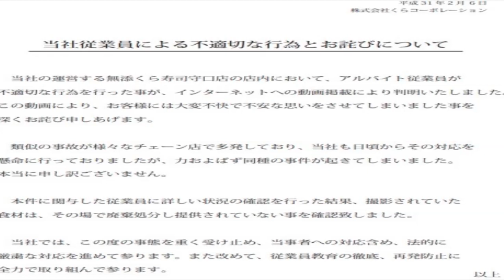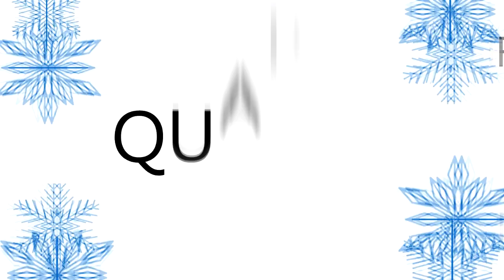Japão: Notícias de 06 de fevereiro de 2019 no Portal Mie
Casal de estrangeiros é preso por não pagar no caixa de autoatendimento

Pai já preso por agressão letal da filha é suspeito de violência sexual

Arubaito joga e pega peixe do lixo: rede de sushi pede desculpas

Discurso de ódio na internet: juiz penaliza 2 japoneses acusados

Lawson lança pão inspirado na coxinha, exclusividade de Kanto

Famosas rodas alemãs BBS falsificadas levam 2 à prisão

Mais 2 estrangeiros presos por golpe do romance internacional

Primeiro caso de peste suína em Aichi: sacrifício de 6,6 mil porcos

Trabalhadores brasileiros brigam por igualdade na justiça contra Nitto Denko

Pedágio em rede de via expressa de Tóquio poderá ficar mais caro nas Olimpíadas

Spa no Japão oferece banho em águas termais de chocolate

Confira outras notícias no Portal Mie, para o Japão e para o Mundo!